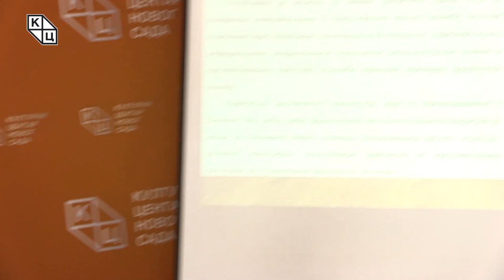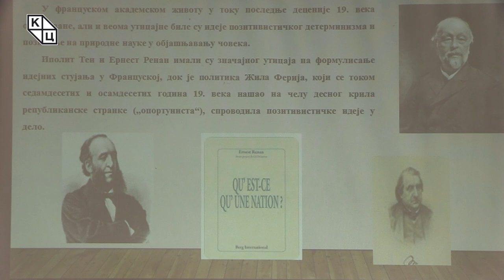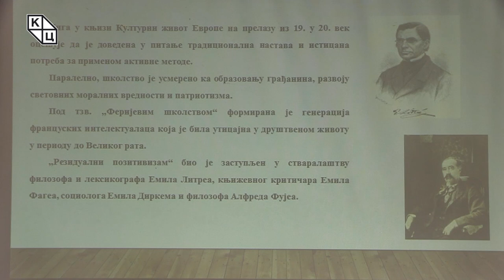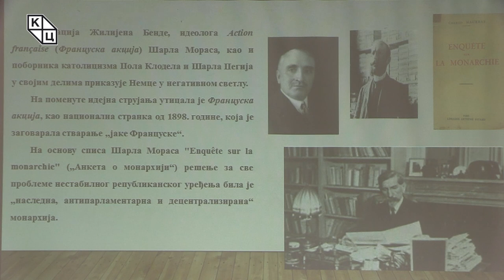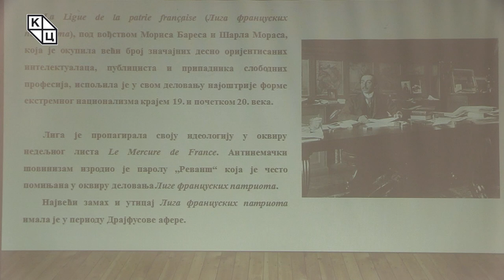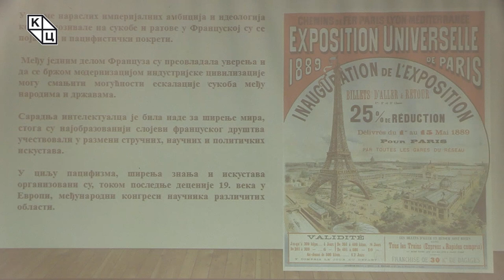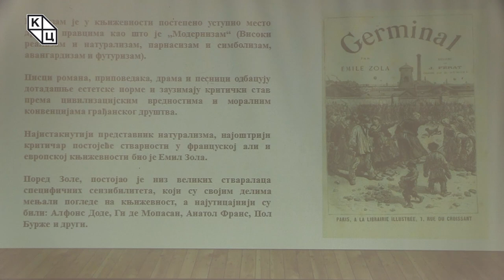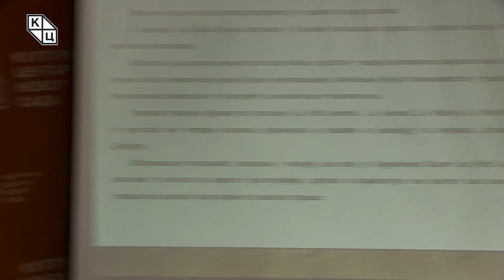др Александра Колаковић - „Идеје, идеологије и наука у Француској у доба империјализма”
Предавање др Александре Колаковић на тему „Идеје, идеологије и наука у Француској у доба империјализма” (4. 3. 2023).

Мартовско предавање др Александре Колаковић уједно је и анализа и синтеза једног периода који се може назвати добом империјализма у Француској. Др Колаковић поставља питања о природи феномена којима је одлучила да се бави у овој прилици, те представља идеје, идеологије и науку на прелазу из XIX у XX век, док опажа да је потребно осврнути се на „идејна струјања у Француској у периоду када су поред утицаја капитала све већи утицај у друштву и држави имале штампа и катедре универзитета”. Ова тема је захвално истраживачко тле када је у питању Француска, с обзиром на то да је она у посматраном периоду била жаришна тачка културе и интелектуалног деловања у Европи, а и целом свету.